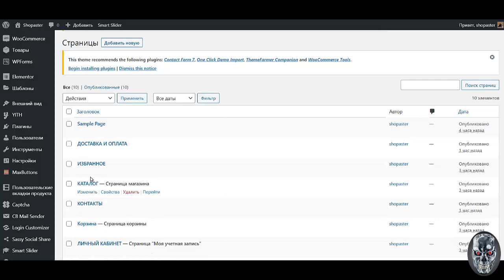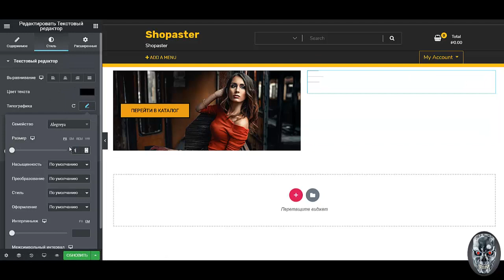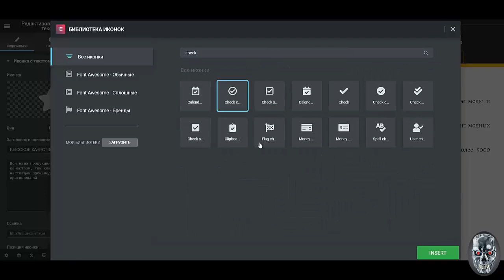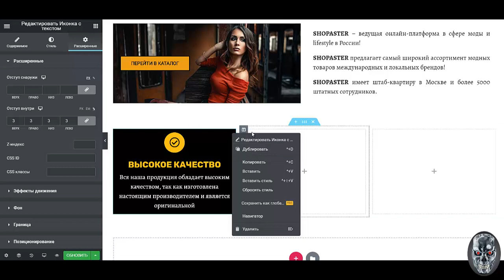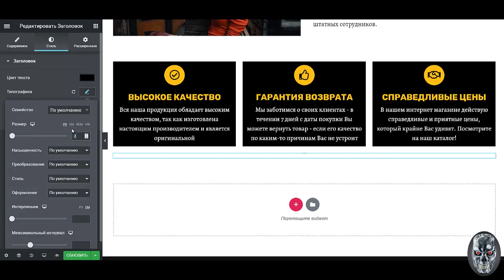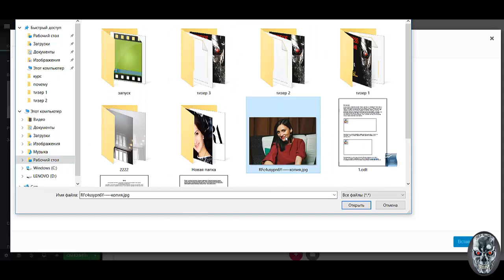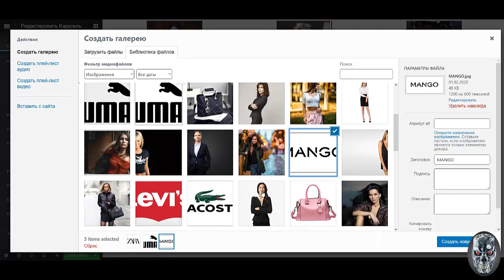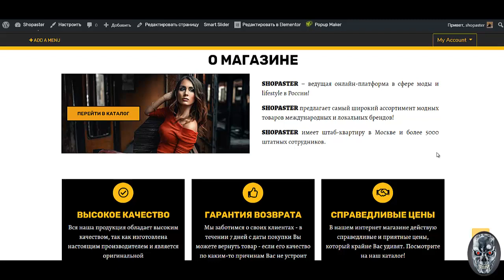Урок №12 Как создать интернет магазин самому бесплатно пошаговая инструкция Создать интернет магази